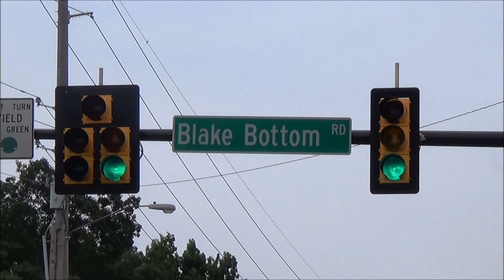McCain Traffic Lights